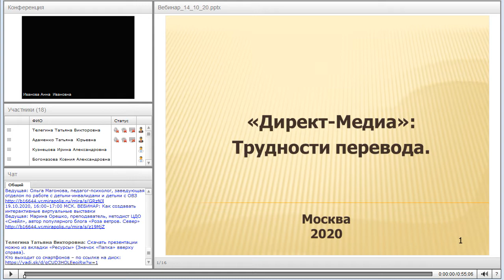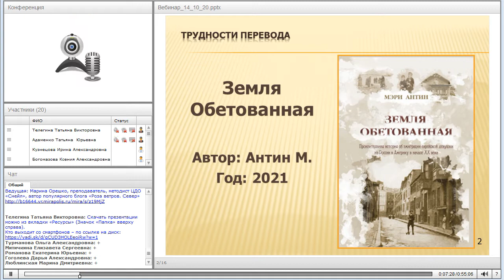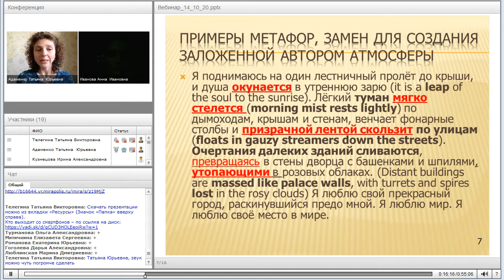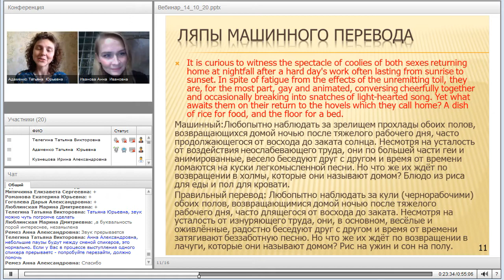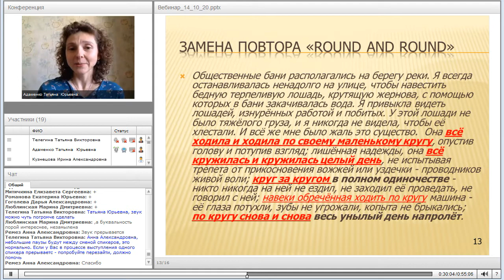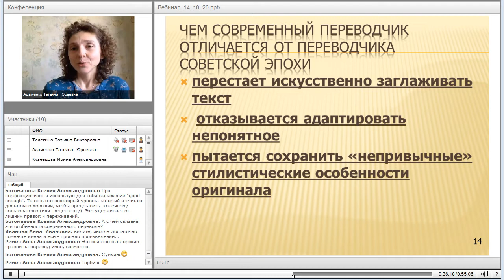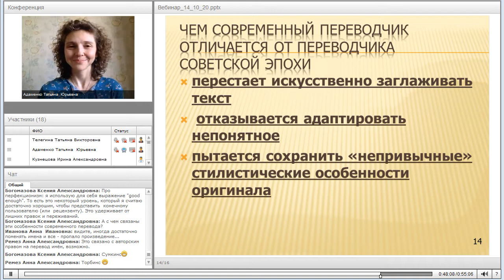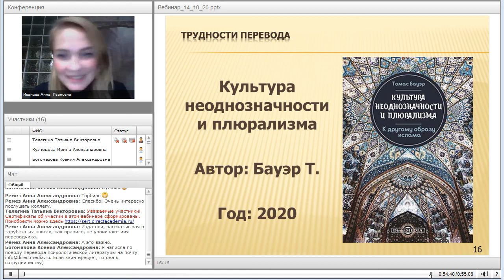Трудности перевода. Встреча с переводчицей уникальных книг-биографий Татьяной Адаменко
Вебинар
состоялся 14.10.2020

Вебинар-интервью с современным переводчиком несовременных текстов. Почему нужно делать переводы и зачем их нужно обязательно читать. Почему трудность перевода — в столкновении личностей переводчика и автора, и как преодолеть лингвистические стереотипы. Все это и многое другое — в вебинаре-нитервью, вебинаре-диалоге Издателя и Переводчика.